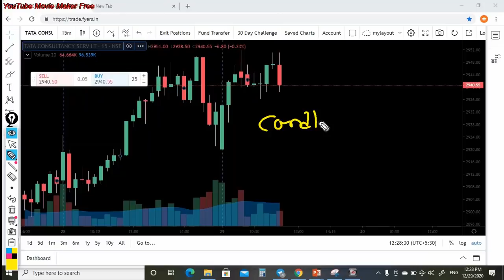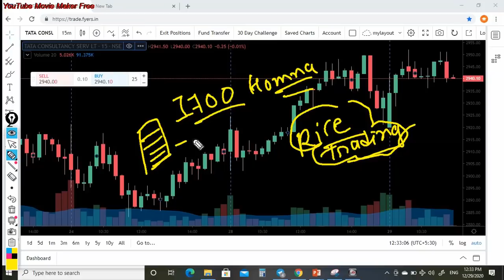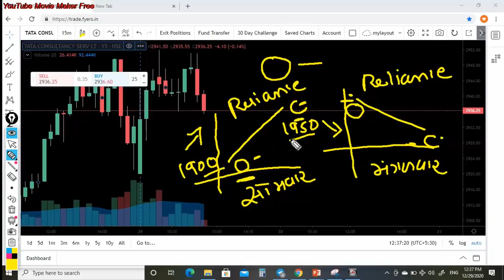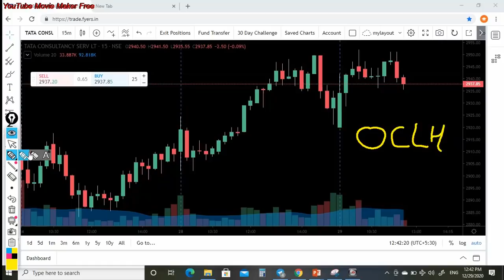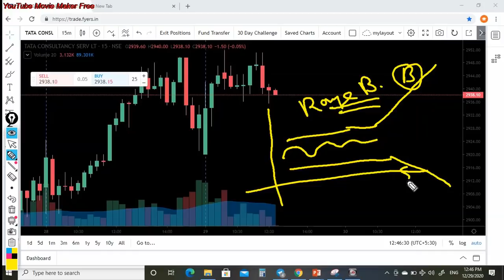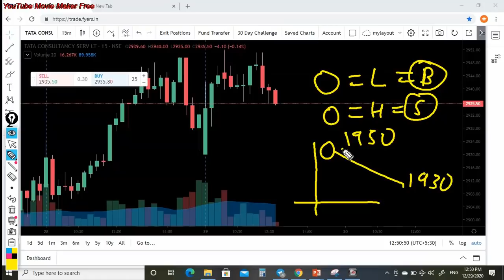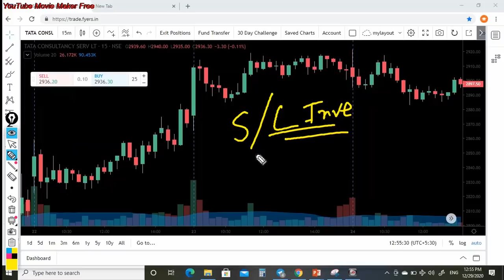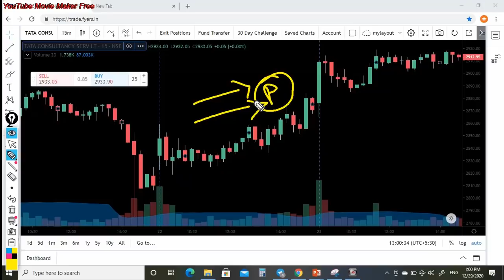CANDLESTICK નું ગણિત - PART 1 - Stock Market Gujarati - Trading & Investment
➡ Welcome to *Paisa To Banega* - We are real traders & investors.

✅Join *India's No1 Telegram channel* Nifty Bank Nifty VIP Traders, become a winner in trading just for 500 Rs per month:

✅Open a broker account through PaisaToBanega and get an access to Private Telegram Channel *"Serious Indian Traders"* for trading, investment and financial education. Use any of the broker links provided below: